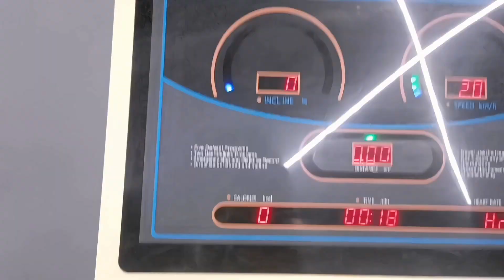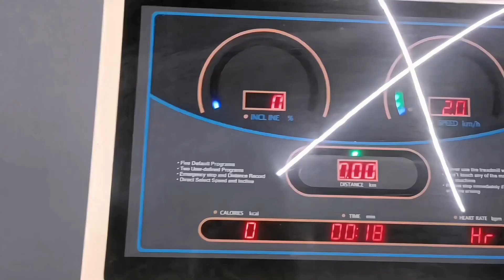Best shoes and wrist wraps for lifting under 999 rupees